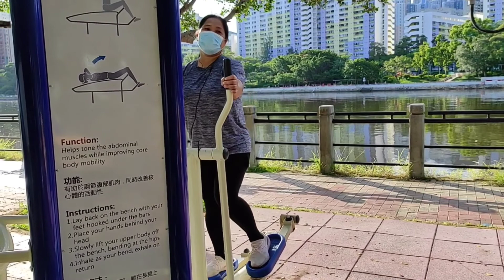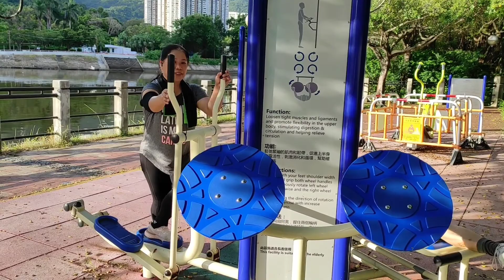DAILY DOSE OF CARDIO EXERCISE 🏃🏃🏃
Keep Fit..keep healthy..
Doing daily exercise keeps stress away in this trying times of the Pandemic..
stay safe